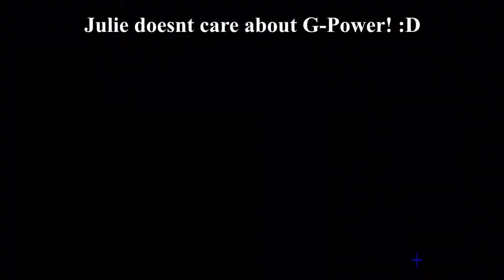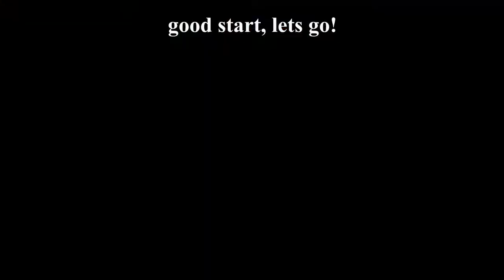A SHOCKING SURPRISE! | BAKUGAN Battle Brawlers (Nintendo DS) Playthrough Part 12 [1080p / FULL HD]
In this Playthrough of Bakugan Battle Brawlers we will collect all Bakugan, all Cards, defeat all Opponents, beat the Story and much more!

0:00 Tag Battle with Julie against Billy and Klaus!
2:03 Subterra Cycloid vs Subterra Gorem!
6:00 Subterra Gargonoid vs Darkus Leonidas!
7:50 Pyrus Warius vs Subterra Griffon!
10:35 Victory!
11:00 Battle with Shun, Tournament Finale!
13:42 Ventus Skyress vs Pyrus Warius!
14:55 WE WON A ROTATION!
15:38 Ventus SPECIALSHOT
16:38 Ventus Griffon vs Ventus Gargonoid!
19:08 CRIT K.O
19:50 we won!
20:50 Masquerade appears! :o
21:15 Battle against Masquerade!
22:40 Ventus Griffon vs Darkus Hydranoid!
25:34 Darkus Leonidas vs Darkus Griffon!
28:33 Darkus Siege vs Darkus Leonidas!
29:52 Victory is ours!
31:03 my room stuff
31:50 RANK 3! :O
32:10 see you next time! :)

SYNOPSIS:
One day the player's character meets Dan Kuso, one of the Battle Brawlers, who teaches him the rules in a fight against Shuji. (In the DS version, you get a Pyrus Serpenoid to start off with. In all other versions, you get a Serpenoid, a Juggernoid, and a Saurus that match the attribute: Pyrus, Darkus, Haos, Aquos, Ventus, or Subterra; you chose at the start of the game). After going to the local store and meeting Alice, who suggests the player should battle with other brawlers in the park to earn BP (Bakugan Points, the game's currency) a strange Bakugan called Leonidas gets teleported to the park, who is now the new best friend of the player. (Leonidas' attribute depends on what attribute you chose). Leonidas is an unknown and aggressive Bakugan that was created by all the hate and anger of the lost Bakugan trapped in the Doom Dimension. In several fights the player will meet a lot of people but at the same time a Darkus user, whose name is Marduk, Desires to rule over all Bakugan together with Vladitor, another Bakugan that suddenly appears.